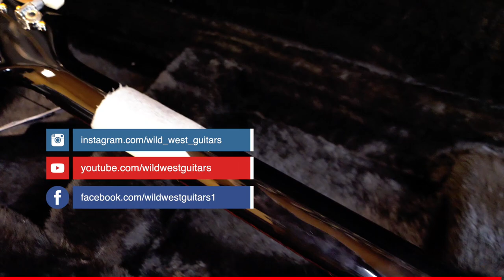Unboxing 11 Guitars 🔥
Which guitar is your favorite in this episode of unboxing?

Hours:
Mon-Sat
10:00am-7:00pm